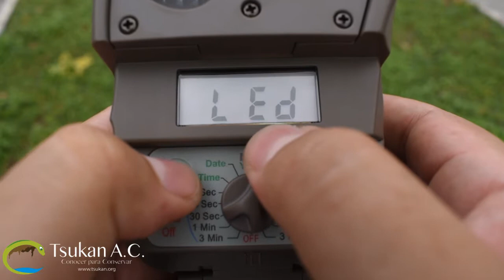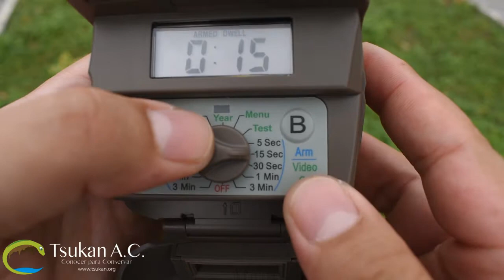Programación Rápida de la Cuddeback IR modelo H-1453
En este video les mostramos solamente los parámetros qeu deben configurar en su cámara Cuddeback IR H-1453.